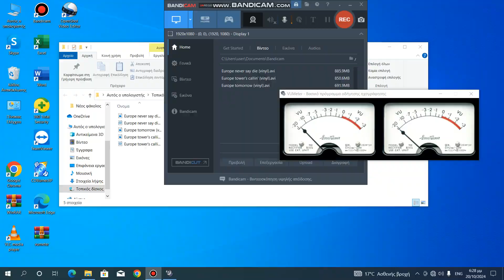Γιανης μηλιωκας για το καλο μου {vinyl}